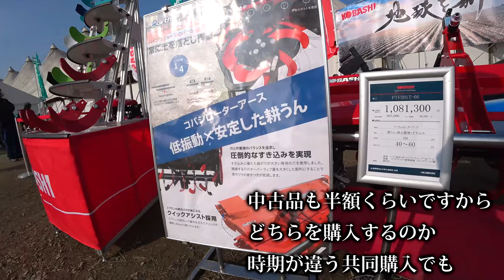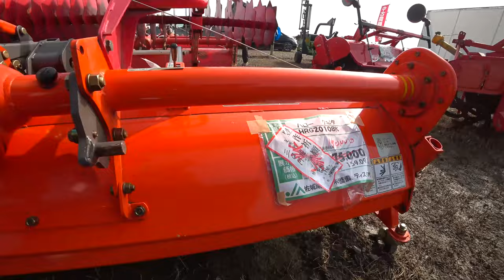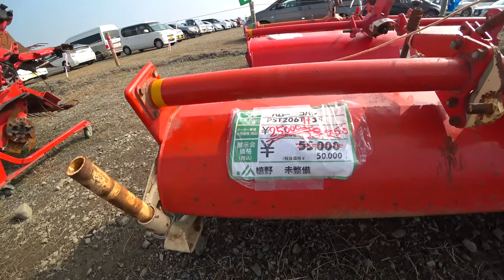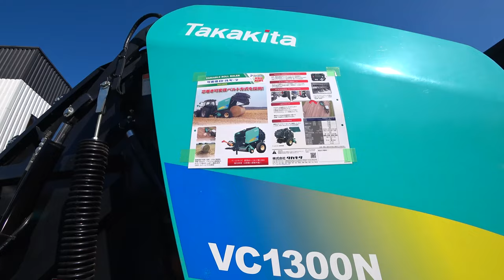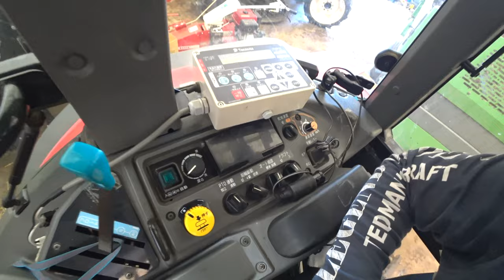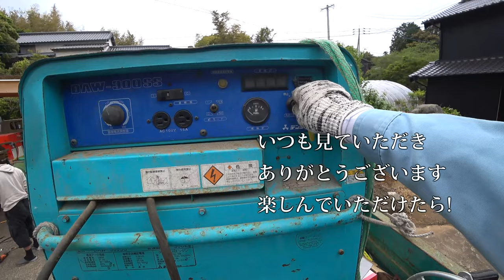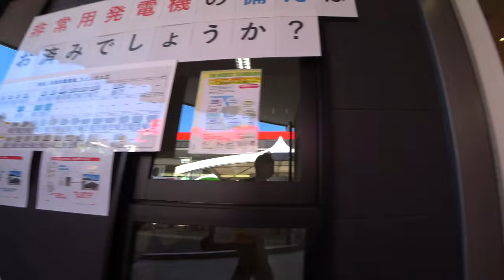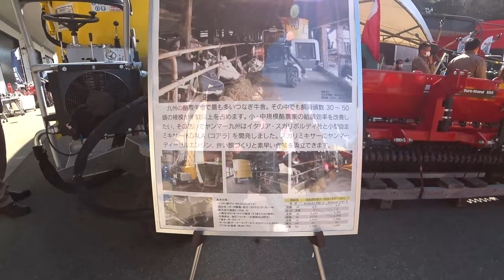【総集編】2022ニプロサイバーハローとコバシサイバーハローを比べてみると・・・【会社員実家農業手伝う】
関連動画
4隅の残耕を抑えるトラクター耕耘方法?美しい田んぼ or 畑を作る?